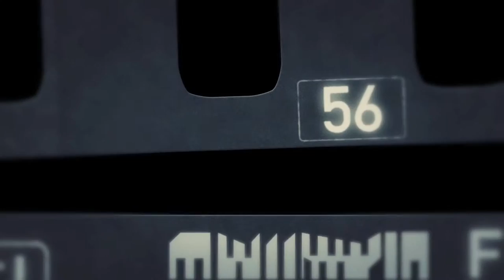FICCI 56 Lina Rodríguez, Directora del festival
Lina Rodríguez, directora del festival de cine de Cartagena, nos cuenta que nos trae para este año el FICCI en su versión número 56.